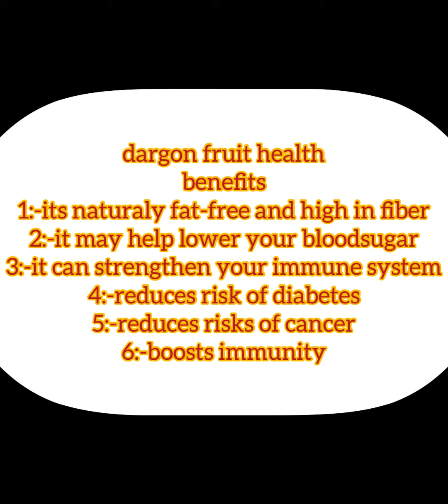How To Cut Dragon Fruit Easily